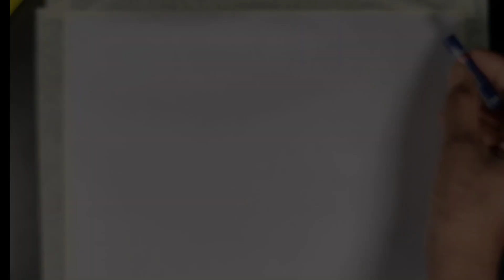Shadow Shiva jii Oil pastel Drawing |. Art arena plus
LORD SHIVA EASY OIL PASTEL DRAWING !!

~Simple white paper.                                °
~Oil pastel colour.
~Graphic pencil.
~Tissue paper.
~Pencil colour.

 3d
painting
sketch
drawing
easydrawing
Easydrawingforkid
artforkid
artforchild
drawingforyourchild
Howtomakeeasydrawing
Enter comma-separated values119/500
Art-drawing-sketch
artarena+
easydrawing
colour
Finearts
abstract arts
modernarts
contemporary art
watercolour painting
painting
easycolour
easypainting
easydrawing
Poparts
visualarts
oilpainting
oilpastelcolour
pets art
wallarts
wallpaper art
wallart
Drawing design
drawing
Artsandcraft
Art gallery
3Dart
Art arena
Art arena +
Draw
Drawing colour
Sketch artists
Art
Ganpati draw
Sketch artist
Lord drawing

artarena+
easydrawing
colour
Finearts
abstract arts
modernarts
contemporary art
watercolour painting
painting
easycolour
easypainting
easydrawing
Poparts
visualarts
oilpainting
oilpastelcolour
pets art
wallarts
wallpaper art
wallart
Drawing design
drawing
Artsandcraft
Art gallery
3Dart